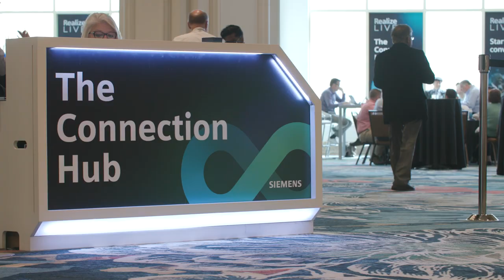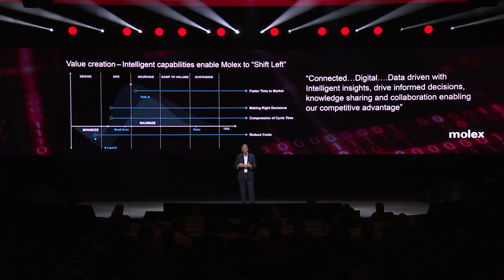Realize LIVE 2023 Highlights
Last week, Realize LIVE Americas welcomed over 1,100 future-oriented customers and 250 sessions. From captivating main stage presentations by influential leaders to insightful technical discussions led by product experts in round table sessions – the event served as THE place for exchanging ideas and innovations.

In the Innovation Hub, insights were exchanged among the attendees about all things digital engineering and manufacturing. Our community catalysts were warmly welcomed, and the scavenger hunt and design hack winners received exciting prizes. Additionally, the Solutions Center featured more than 44 sponsors and partners showcasing their solutions. And let’s not forget about the celebrations!